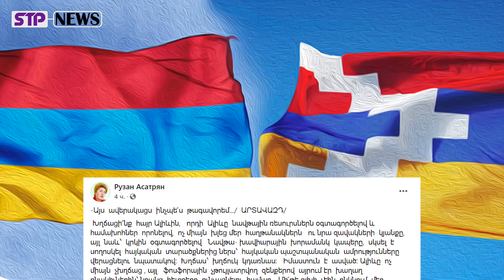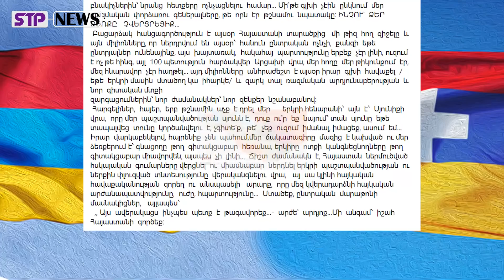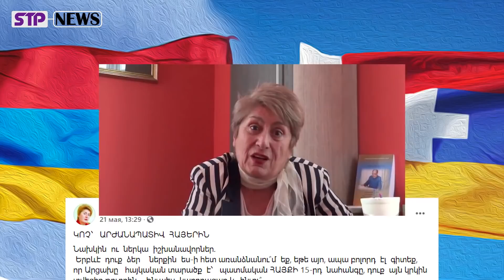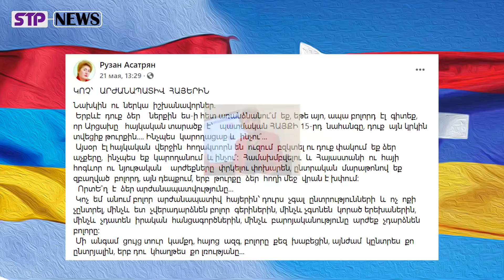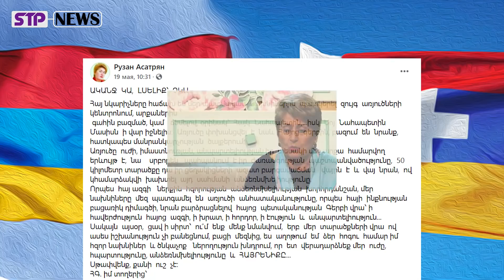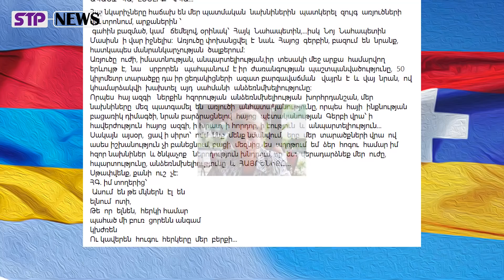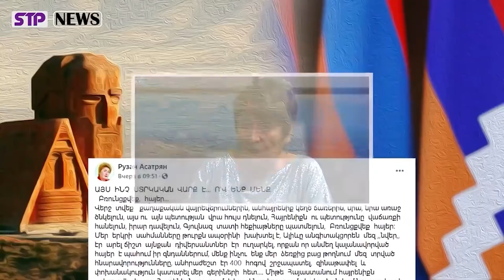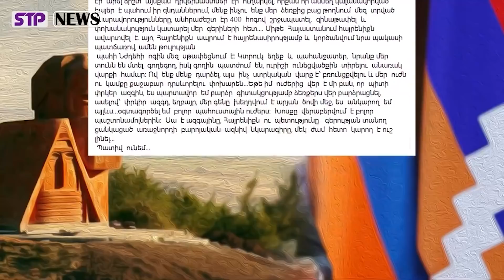ՍԹԱՓՈՒԹՅԱՆ ԿՈՉ․ Խղճաս՝ խղճուկ կդառնաս. ալիևը ոչ միայն չխղճաց, այլ․․․ Սթափվենք, քանի ուշ չէ․․․